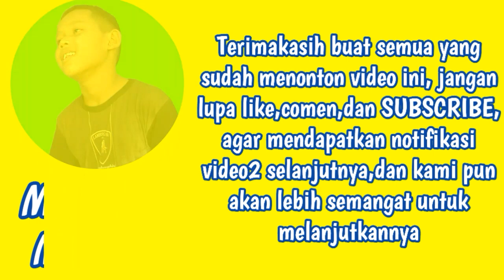Komedi Apakatee Part23 Salah Top Layang